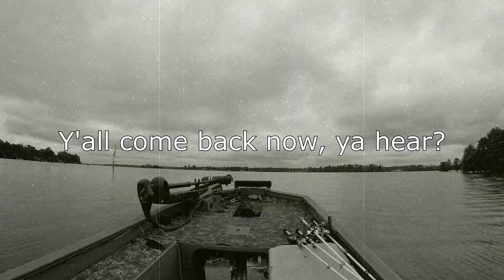Toledo Bend RippN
Me and wade fishing Toledo bend throwing the lazy man hook, flukes and frogs. Caught a few on Tx. side and La. side. The go pro didn't get all of our catches. My fought! music had to be put over our dirty mouths.

toledobendjman_   on Instagram
ztownhawk         on twitter

Lazymanhooks.com

             BEATS BY MISTA MATT
Mista matt music all on iTunes, Amazon, Google play, Spotify and datpiff